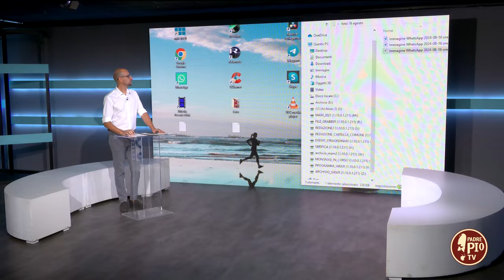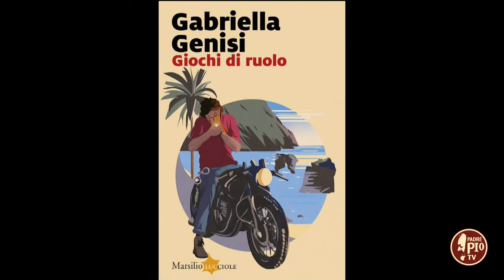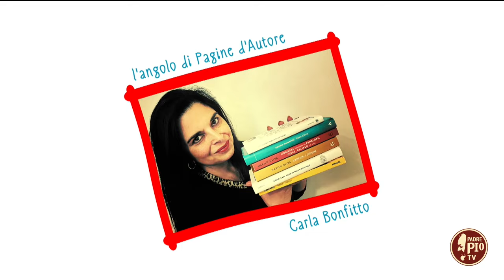L’angolo di Pagine d’Autore (Just Today 16 Agosto 2024)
Estate tempo di letture e presentazioni di libri. Con Carla Bonfitto e Gabriella Genisi abbiamo scambiato due chiacchere su “Giochi di ruolo”, il nuovo romanzo della creatrice del commissario donna più celebre d’Italia, e riflettuto sull’importanza dei sentimenti e dei sani rapporti tra un uomo e una donna, anche quando una relazione finisce.